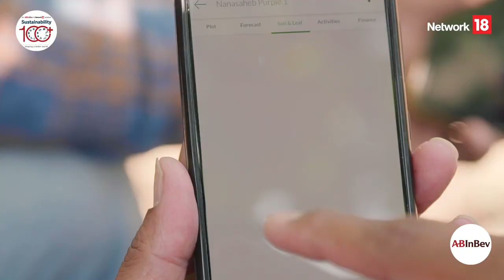FASAL - A champion in the Sustainabilty100+ Campaign | Anheuser-Busch InBev & Network18 initiative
We are grateful and honored to be recognized as a Champion in the Sustainability100+ campaign, for our concrete efforts towards making precision agriculture accessible to every farmer in the world.

Sustainability100+ is an Anheuser-Busch InBev & Network18 initiative where they are aiming to bring together all sustainability doers and influencers on one common platform, to amplify the impact that they can generate.